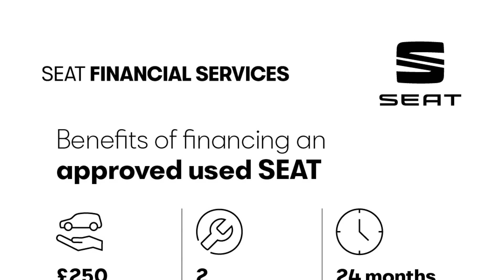SEAT Ateca - XPERIENCE 1.5 TSI EVO Petrol 150 7-speed DSG-auto - Citygate SEAT Reading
Top Vehicle Features:
⭐ Microsuede Upholstery
⭐ 18" Brilliant Silver Alloy Wheels

Interior:
✅ Microsuede Upholstery
✅ 4x USB Interface (Type C)
✅ Wireless Phone Charger
✅ 8 Speakers
✅ SEAT Drive Profile with Driving Experience Button
✅ Ambient Lighting (multi-coloured)
✅ Electric Parking Brake including Auto Hold Function

Safety:
✅ Convenience Pack
✅ Full LED Headlights with LED Daytime Running Lights
✅ LED Rear Taillights with Dynamic Indicators
✅ LED Front Fog Lights with Cornering Function
✅ Heated Windscreen
✅ Dynamic Headlight Range Control with Self-adjusting Whilst Driving
✅ Automatic Coming & Leaving Home Function

Technical:
✅ CO2 (g/km): 121
✅ NOx: 0.025
✅ Standard Euro Emissions: EURO 6
✅ WLTP - CO2 (g/km) - Comb: 154
✅ WLTP - CO2 (g/km) - Comb - TEH: 162
✅ WLTP - CO2 (g/km) - Comb - TEL: 154
✅ WLTP - CO2 (g/km) - Extra High: 161
✅ WLTP - CO2 (g/km) - High: 132
✅ WLTP - CO2 (g/km) - Low: 196
✅ WLTP - CO2 (g/km) - Medium: 148
✅ Camshaft: DOHC
✅ Catalytic Convertor: Yes
✅ CC: 1498
✅ Cylinder Layout: IN-LINE
✅ Cylinders: 4
✅ Cylinders: 74.5
✅ Cylinders: 85.9
✅ Engine Layout: FRONT TRANSVERSE
✅ Fuel Delivery: TURBO DIRECT INJECTION
✅ Gears: 7 SPEED
✅ Number of Valves: 16
✅ Transmission: SEMI-AUTO
✅ WLTP - FC (l/100km) - High: 5.8
✅ WLTP - FC (l/100km) - Low: 8.6
✅ WLTP - FC (l/100km) - Medium: 6.5
✅ WLTP - MPG - Comb: 41.5
✅ WLTP - MPG - Comb - TEH: 39.8
✅ WLTP - MPG - Comb - TEL: 41.5
✅ WLTP - MPG - Extra High: 39.8
✅ WLTP - MPG - High: 48.7
✅ WLTP - MPG - Low: 32.8
✅ WLTP - MPG - Medium: 43.5
✅ Alternative Fuel Qualifying: No
✅ Badge Engine CC: 1.5
✅ Badge Power: 150
✅ Coin Description: TSI EVO
✅ Coin Series: Xperience
✅ Generation Mark: 2
✅ Special Edition: No
✅ Special Order: No
✅ Vehicle Homologation Class: M1
✅ Engine Power (BHP): 150
✅ Engine Power (KW): 110
✅ Engine Power (RPM): 5000
✅ Engine Torque (LBS.FT): 184
✅ Engine Torque - MKG: 25.5
✅ Engine Torque (NM): 250
✅ Engine Torque (RPM): 1500
✅ Top Speed (MPH): 124
✅ Emissions Test Cycle: WLTP
✅ RDE Certification Level: RDE 2
✅ Alloys?: Yes
✅ Space Saver?: No
✅ Tyre Size Front: 215/50 R18
✅ Tyre Size Rear: 215/50 R18
✅ Tyre Size Spare: TYRE REPAIR KIT
✅ Wheel Style: BRILLIANT
✅ Wheel Type: 18" ALLOY
✅ Height (mm): 1601
✅ Height (mm): 1615
✅ Length (mm): 4381
✅ Wheelbase (mm): 2638
✅ Width (mm): 1841
✅ Fuel Tank Capacity (Litres): 50
✅ Gross Vehicle Weight: 1940
✅ Luggage Capacity (Seats Up): 510
✅ Max. Loading Weight: 607
✅ Max. Towing Weight - Braked: 1800
✅ Max. Towing Weight - Unbraked:...